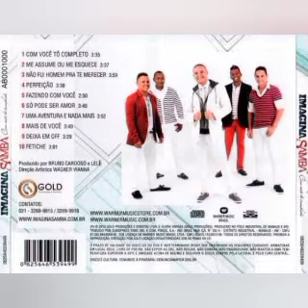Imaginasamba - Uma aventura e nada mais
Grupo de Pagode Imaginasamba CD Com Você Tõ Completo